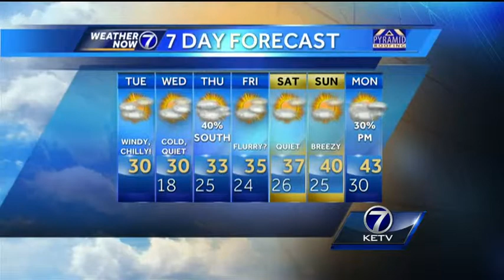Matt's Tuesday Morning Forecast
Continued windy and very cold Tuesday morning! Time to dig out the winter gear again. Plus, the next chance for snow in Meteorologist Matt Serwe's Weather Now forecast.